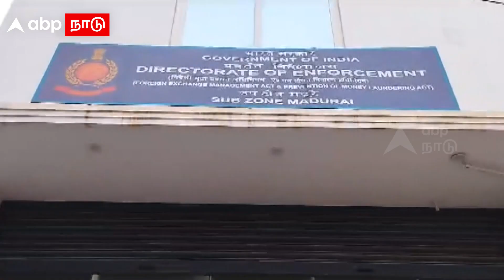ED allegation on DVAC | ”முக்கிய ஆவணங்கள் திருட்டு” DGP-க்கு ED கடிதம்.. DVAC மீது குற்றச்சாட்டு